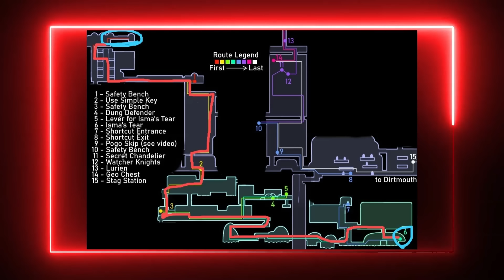Como PASAR Hollow Knight en MENOS DE 1 HORA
Espero que les guste el video y acá les dejo mis guías definitivas de Hollow Knight desde el COLISEO DE LOS INSENSATOS hasta el PANTEON DE HALLOWNEST